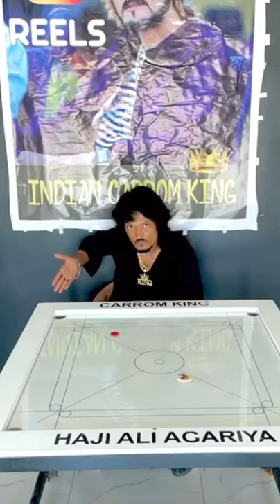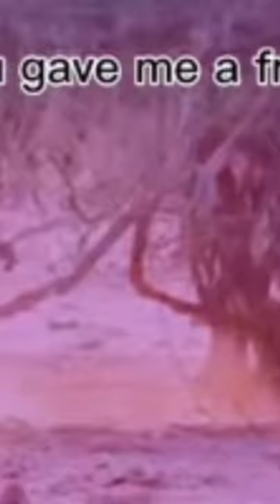Your Daily Booze Fun & Educational